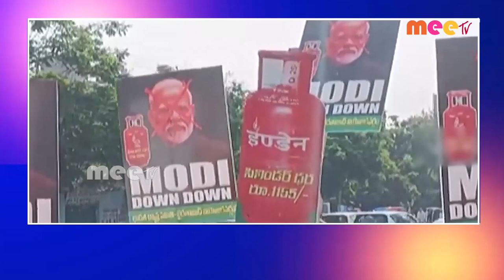// 02-03-2023 // MEETV NEWS //